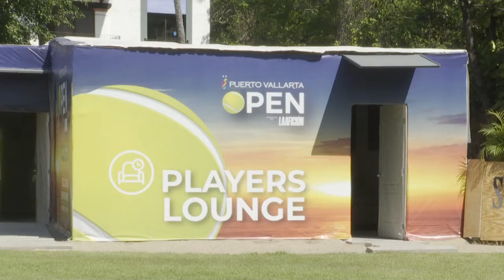Anuncian tercera edición de Puerto Vallarta Open | CPS Noticias Puerto Vallarta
Del 22 al 28 de noviembre, se llevará a cabo la tercera edición de Puerto Vallarta Open, en donde estarán participando más de 60 jugadores de tenis profesional de varios países del mundo.